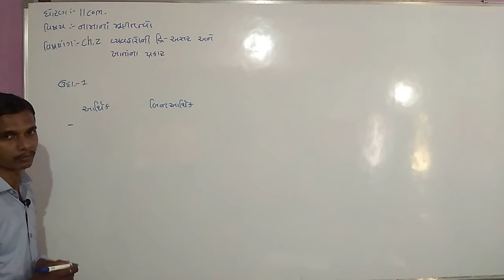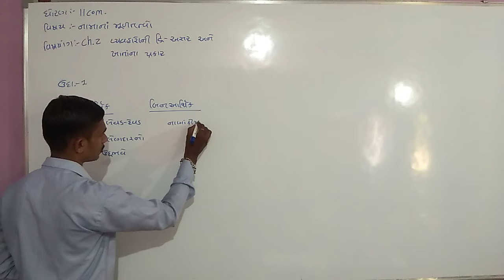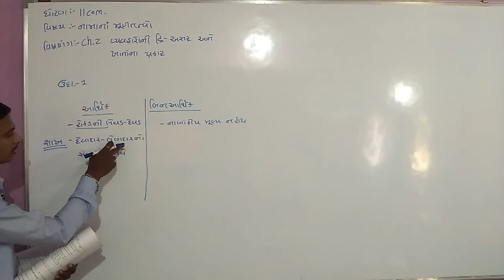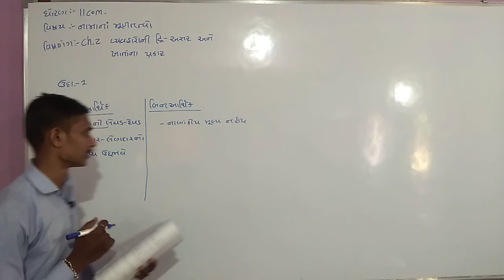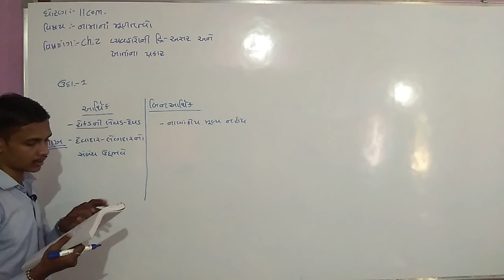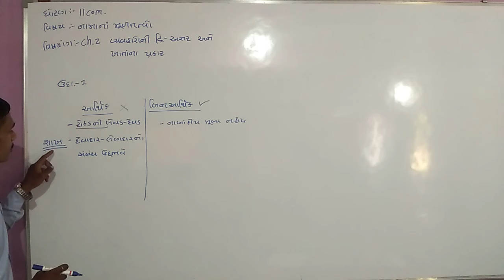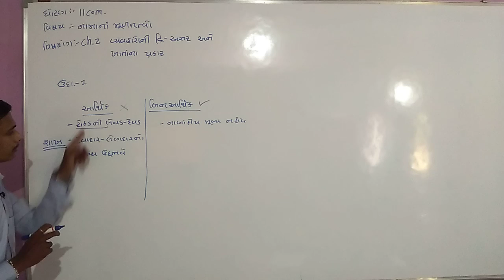11 Ch.2 વ્યવહારોની દ્વિ-અસર અને ખાતાંના પ્રકાર (2)